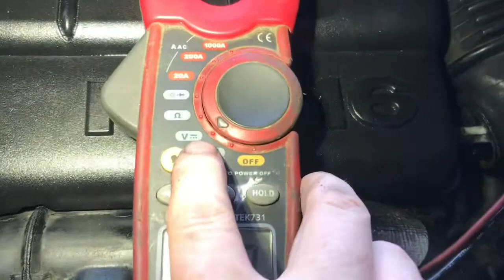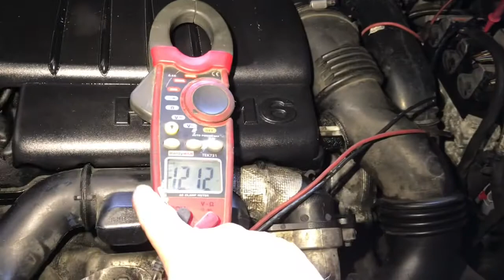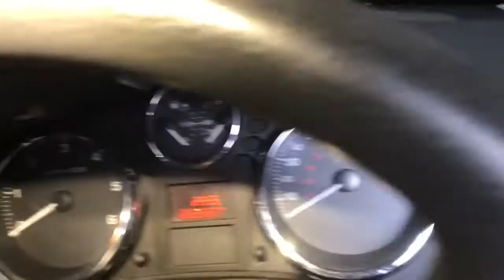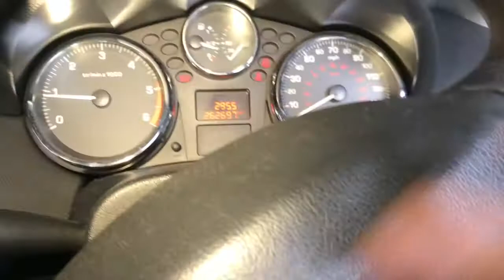Changing Alternator [ Peugeot 207/308]